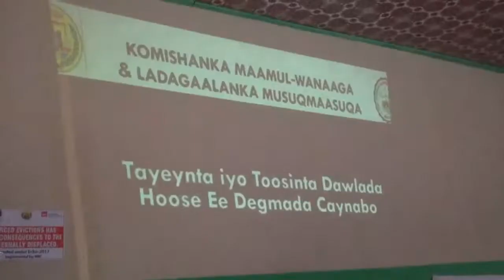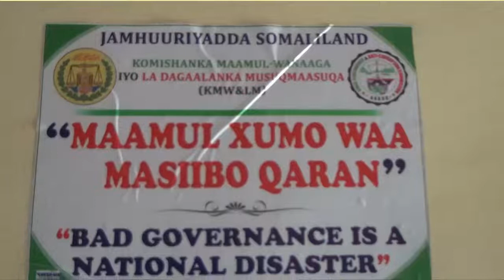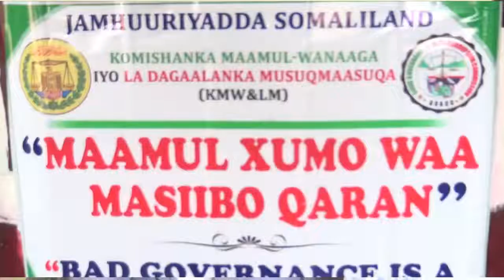Caynaba Komishank Maamul Wanaaga Oo Tababar Uqabtay Shaqaalaha D Hoose Ee Caynaba